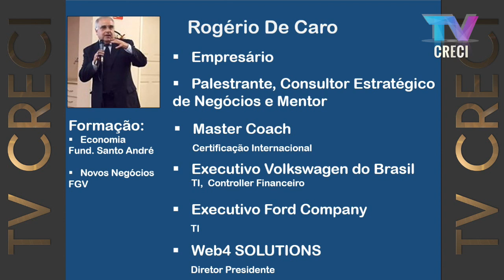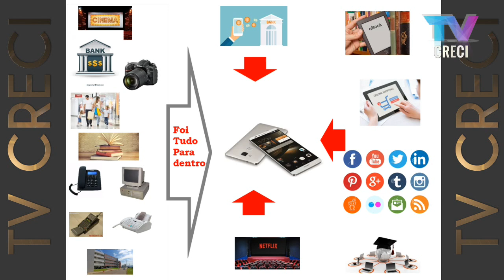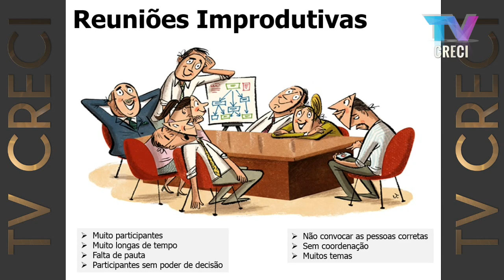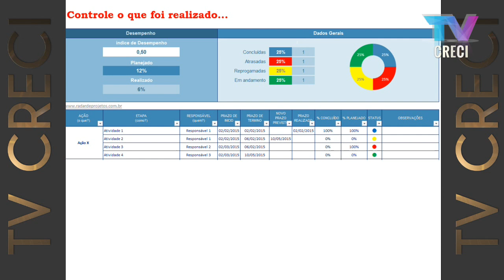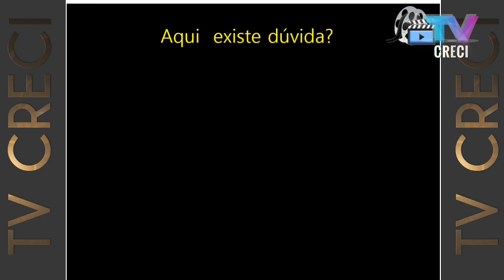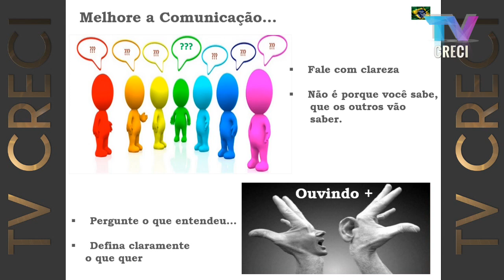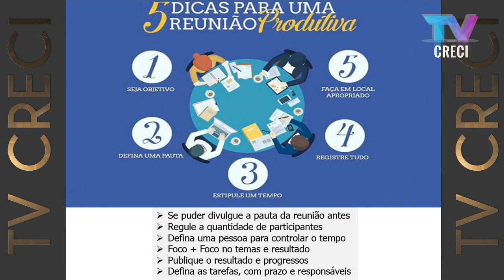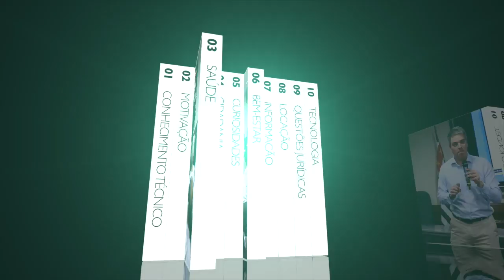Gestão do Tempo - Rogério De Caro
Palestrante: Rogério De Caro

Graduado em Economia pela Fundação Santo André, Novos Negócios pela FGV, Executive Coach pela Sociedade Brasileira de Coach e Master Coach Internacional pelo Center for Advanced Coaching (CAC), Coautor do livro: Manual Completo do Empreendedorismo.

Tema da Palestra: Gestão do Tempo

Serão abordados os temas, o porquê das pessoas terem problema com a falta de tempo, seu impacto das mídias sociais, desorganização, falta de foco, comunicação ruim, além de pessoas centralizadoras. O palestrante também dará dadas dicas de como organizar a vida pessoal e profissional.

Devido a direitos autorais, alguns vídeos utilizados durante a palestra foram removidos no youtube. Para assistir a versão completa da palestra, acesse o site da TV CRECI